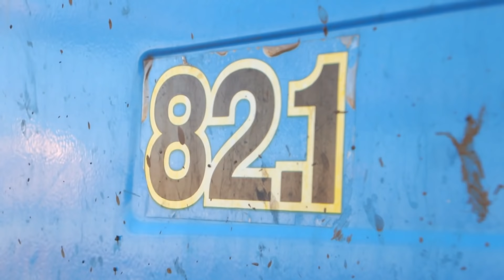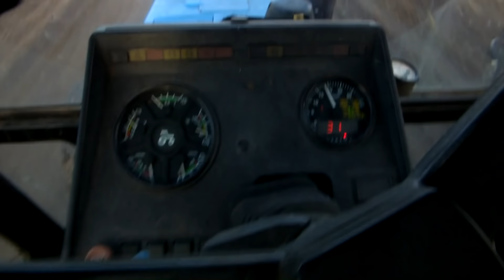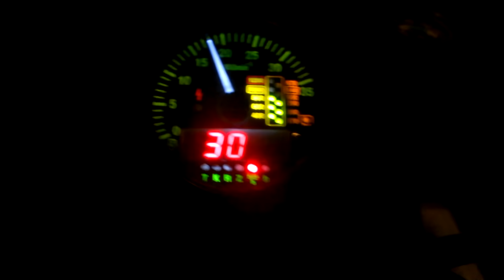заготовка силоса 2013